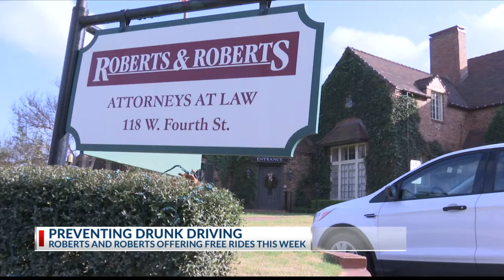THE RIDE IS ON US: Roberts & Roberts Law Firm offering free rides through New Year's to prevent drun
THE RIDE IS ON US: Roberts & Roberts Law Firm offering free rides through New Year's to prevent drunk driving